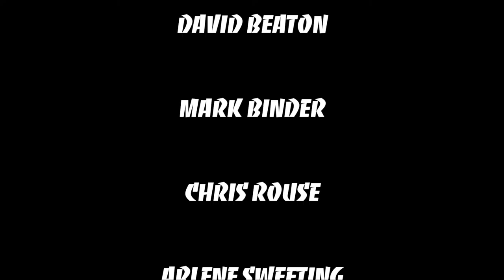Jerron Paxton (Part 5)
Jerron Paxton in benefit for WSLR Fogartyville Community Media & Arts Center. Enjoy the show!

For more information on past or upcoming shows, events, or performers, please go to our official or our Facebook page, WSLR 96.5 Community Radio and our Twitter, @WSLR965. Thanks!